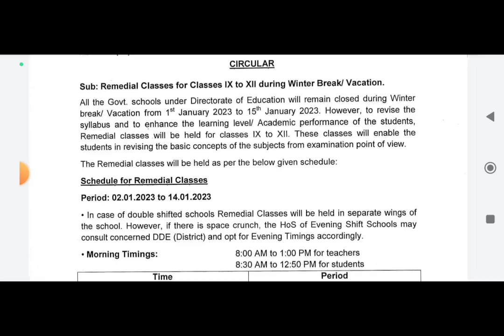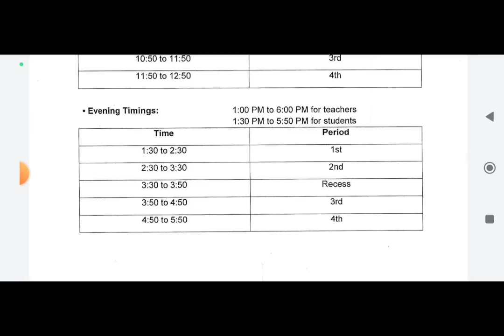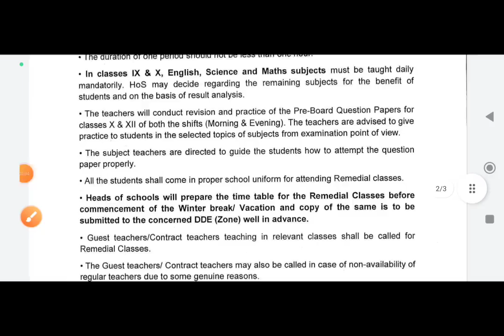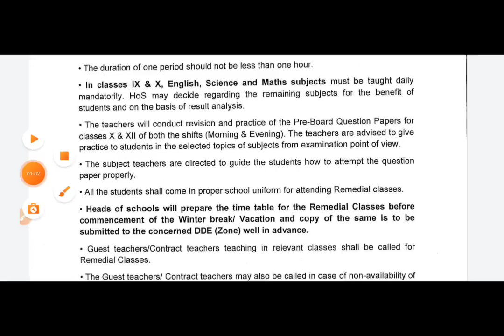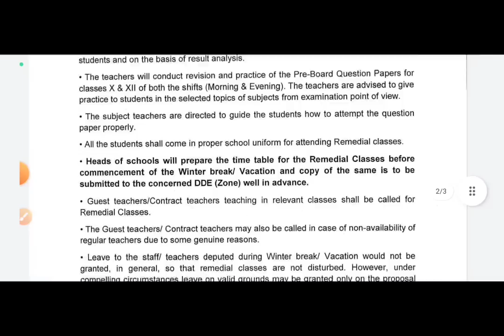winter holiday 2023 ❌❌ cancel???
winter vacation holidays 2023
school holidays in 2023
school o Ki chhutiyan padhenge ya nahin padhenge